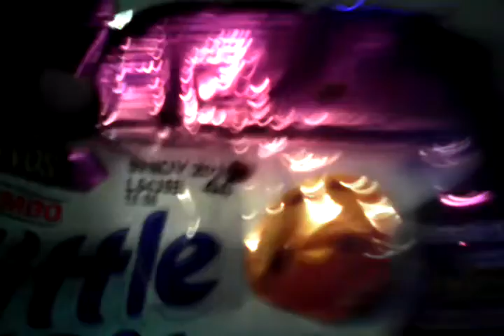Little Bites a la mitad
estaba a punto de comermela cuando la vi asi